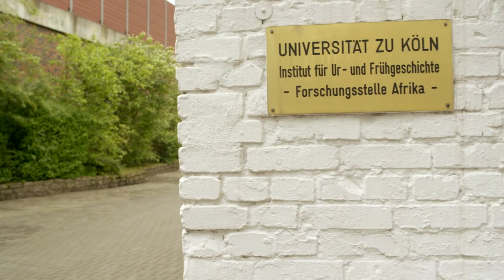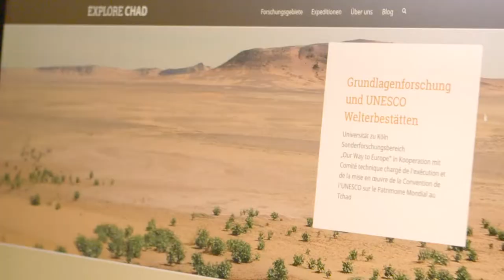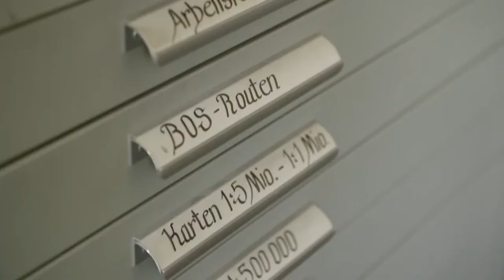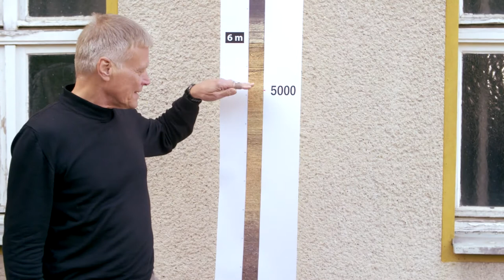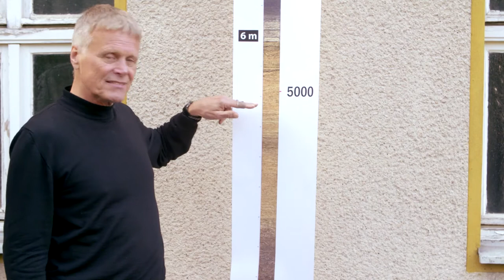Portrait de Stefan Kröpelin - Communicator 2017 (version française)